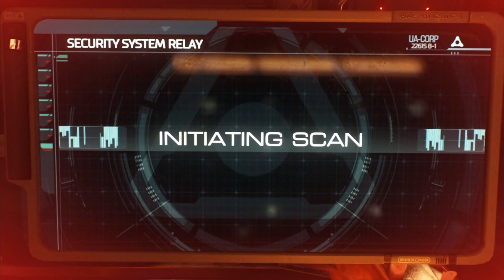DOOM 2016 Gameplay playthrough #1 (Xbox One)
Doom is a first person shooter developed by Bethesda Softworks and id Software. The player battles demonic creatures from hell. Very action packed!

This missions in this video are "Mission 1: Rip and Tear" and "Mission 2: Know Your Enemy"

Did you enjoy this video? We put out any content video game related and enjoy almost any video game. If there are any video games you enjoy or any type of video you would like to see more, just ask 😊 We put out mostly playthroughs and occasionally multiplayer games (especially Overwatch), but we are willing to do anything for our viewers. You guys come first! Thank you for stopping by and if you feel brave you can click this link 😉

Last Place Gamers will send out updates for new upcoming games we are planning to play!